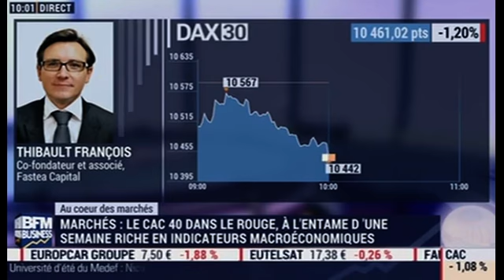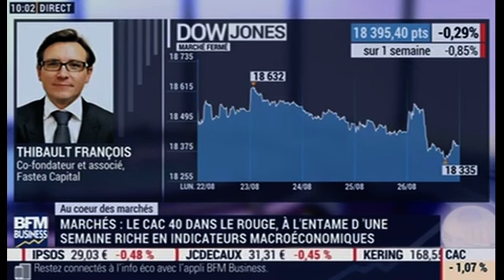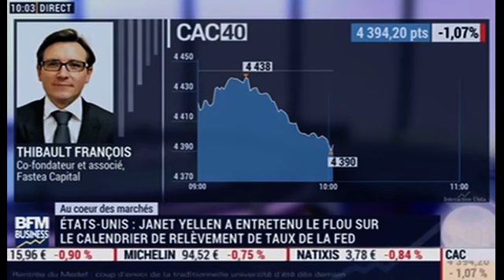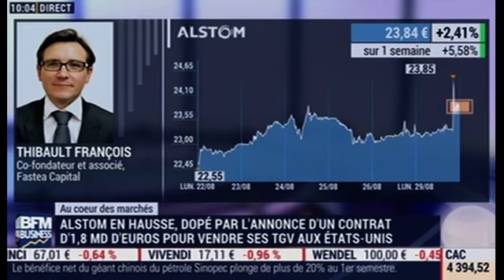Alstom : c'est l'Amérique !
Intervention de Fastea Capital sur BFM Business le 29 août 2016